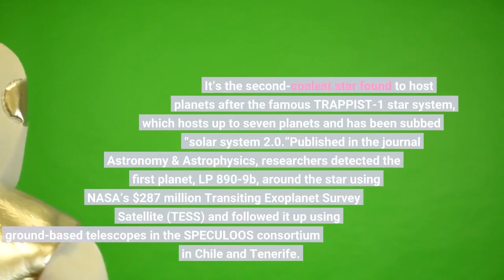A Newly Discovered Exoplanet Is Now Our Second Best Target For Webb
Scientists have discovered two “super-Earth” exoplanets, one of which is in its star’s habitable zone. That means liquid water could exist on its surface. The planet, known as LP 890-9c or SPECULOOS-2c, was found around a red dwarf star that’s around 100 light-years from Earth in the constellation Eridanus. Red dwarf stars are cooler than our Sun and easily the most abundant in our Milky Way galaxy, making up about 80% of the population as far as astronomers know. Among potentially habitable terrestrial planets currently known to astronomers LP 890-9c appears to be the second-most favorable target, according to its discoverers. It was found by accident while scientists checked their initial discovery of another exoplanet around the same star, called LP 890-9/TOI-4306/SPECULOOS-2. It’s the second-coolest star found to host planets after the famous TRAPPIST-1 star system, which hosts up to seven planets and has been subbed “solar system 2.0.”Published in the journal Astronomy & Astrophysics, researchers detected the first planet, LP 890-9b, around the star using NASA’s $287 million Transiting Exoplanet Survey Satellite (TESS) and followed it up using ground-based telescopes in the SPECULOOS consortium in Chile and Tenerife. LP 890-9b orbits its star in 2.7 days and is too hot to host liquid water. Luckily, TESS is limited in what it can detect so observations require double-checking. It finds exoplanets by detecting a slight dimming of a star as a planet—or its shadow—transits across its surface. “A follow-up with ground-based telescopes is often necessary to confirm that the detected candidates are actually planets and to then learn more about their properties”, said Dr. Laetitia Delrez, FNRS Postdoctoral Researcher at the University of Liège, Belgium and lead author of the study. “This follow-up is particularly important in the case of relatively cold stars, such as TOI-4306, which emit most of their light in the near-infrared and for which TESS has a rather limited sensitivity.”Could LP 890-9c actually be habitable? That’s unknown. It’s a “super-Earth,” but don’t assume that it’s like Earth only slightly larger. LP 890-9c is probably rocky and about a third larger than Earth, but it takes just 8.5 days to orbit its star. Since it orbits a star much cooler than our Sun that checks-out.“Although this planet orbits very close to its star, at a distance about 10 times shorter than that of Mercury around our Sun, the amount of stellar irradiation it receives is still low, and could allow the presence of liquid water on the planet's surface, provided it has a sufficient atmosphere,” said Francisco J. Pozuelos, researcher at the Institute of Astrophysics of Andalusia and one of the main co-authors of the paper. “This is because the star LP 890-9 is about 6.5 times smaller than the Sun and has a surface temperature half that of our star.